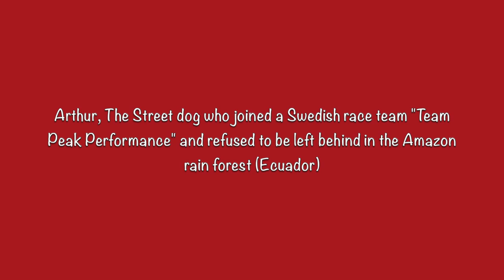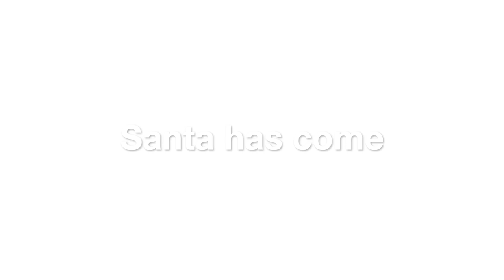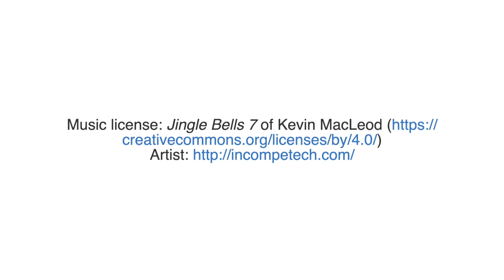Street dog Arthurs celebrates Christmas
Arthurs celebrates Christmas

Arthur celebrates Christmas with his Swedish family (Lindnord) in Åre, Sweden, 2016

Meet the gatuhunden Arthur who followed an extreme sports game under a 400-mile stretch through the Amazon rainforest (Ecuador) and refused to leave his Michael Lindnord side to goal. Now he lives in Sweden.

Arthur firar jul med hans svenska familj (Lindnord) i Åre, Sverige 2016

Möt gatuhunden Arthur som följde ett extremt sportslag under en 400-milsträcka genom Amazonas regnskog (Ecuador) och vägrade att lämna sin Mikaels Lindnord sida fram till mål. Nu bor han i Sverige.

Videoproduktion & Copyright: Patrik C Österberg Mediabild Foto & Video